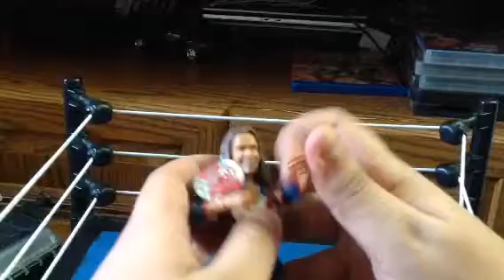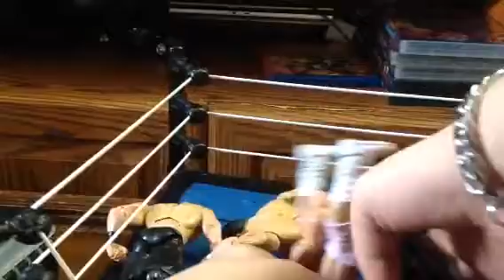TNAF Sony Sixx Elimination 2019 Full PPV